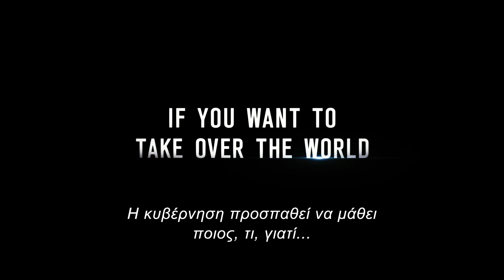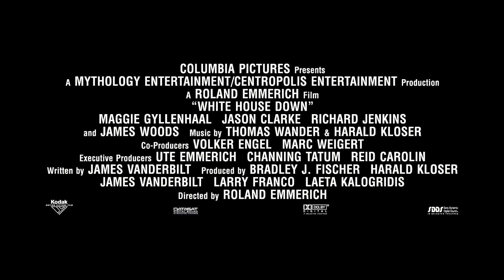White House Down